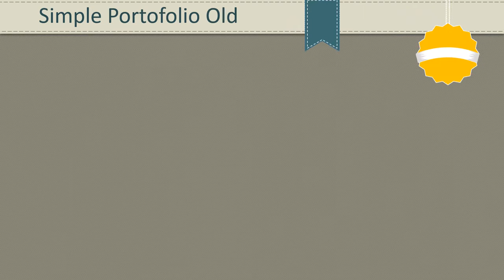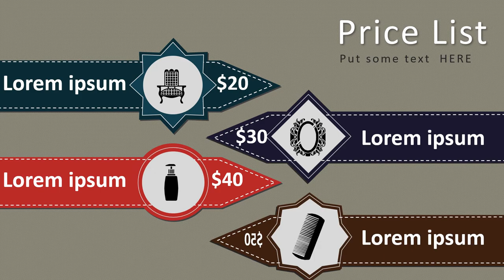Contoh Video Promosi Barbershop, Video Promosi Potong Rambut, Tukang Cukur, Salon, hair stylist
Contoh Video Promosi Barbershop, Company Profile Corporate, Video Promosi Potong Rambut, Tukang Cukur, Salon, hair stylist

           KUMPULAN CONTOH VIDEO KAMI
2. CONTOH VIDEO FASHION SHOW
5. CONTOH VIDEO PERSONAL BRANDING
7. CONTOH VIDEO COMPANY PROFILE
8. CONTOH VIDEO PROMOSI MASAKAN
9. CONTOH VIDEO IKLAN KENDARAAN
10. CONTOH VIDEO UCAPAN, UNDANGAN

barbershop   Jasa Pembuatan Video Promosi Potong Rambut, Tukang Cukur, Salon